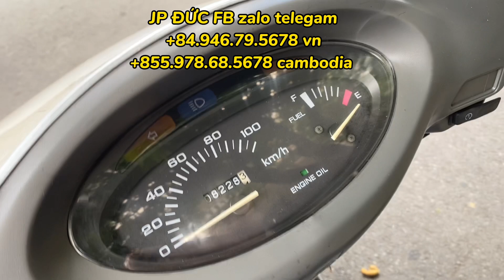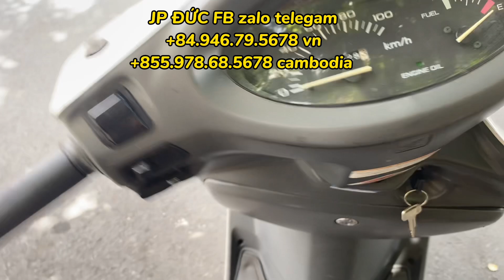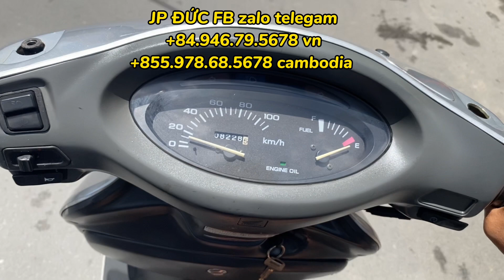ngày 30 tháng 8, 2023